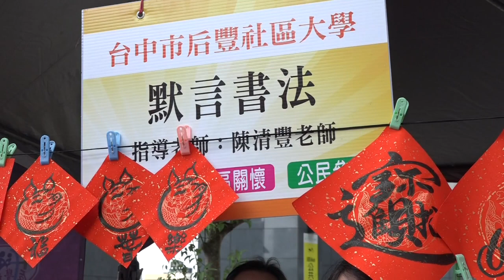后豐社區大學默言書法陳清豐老師